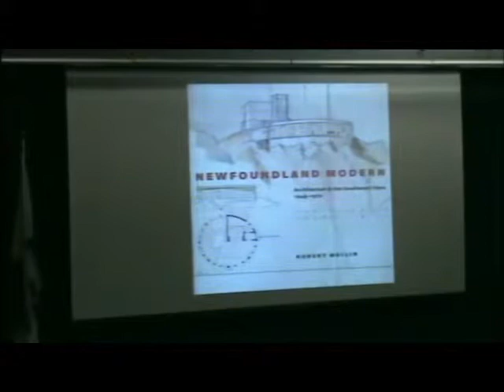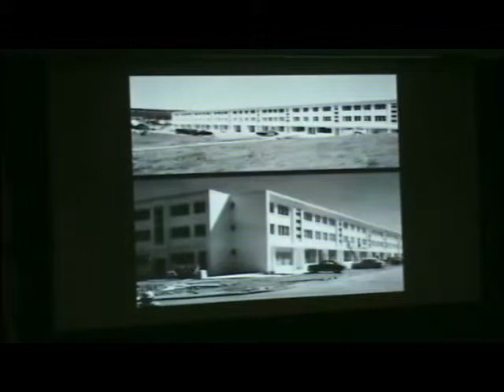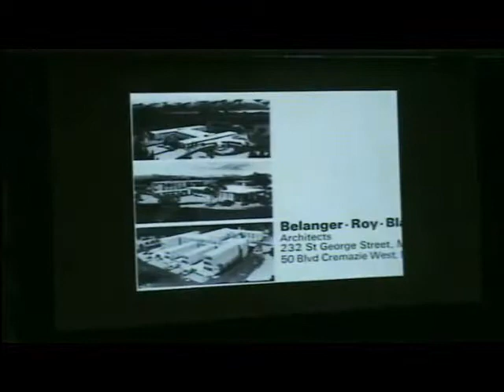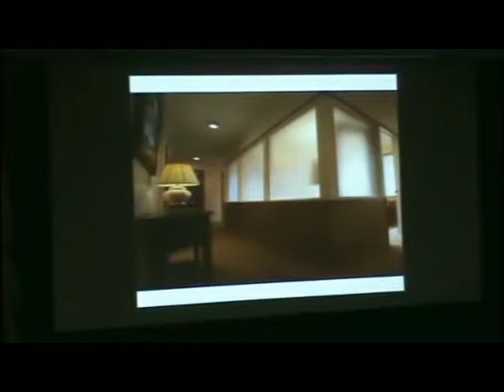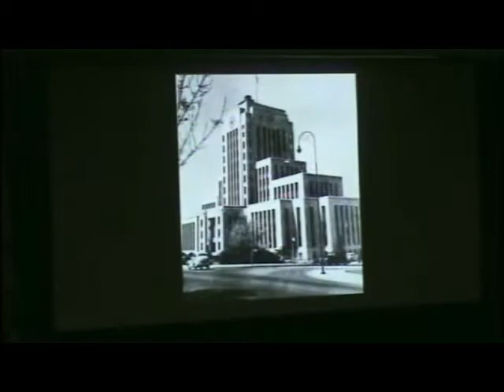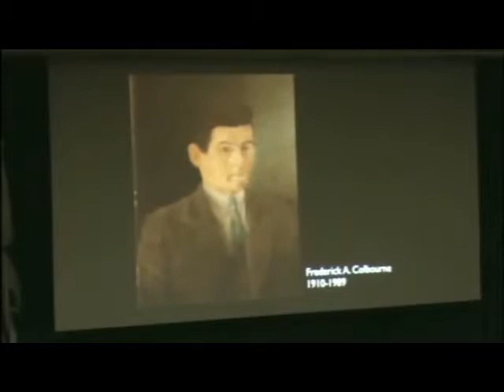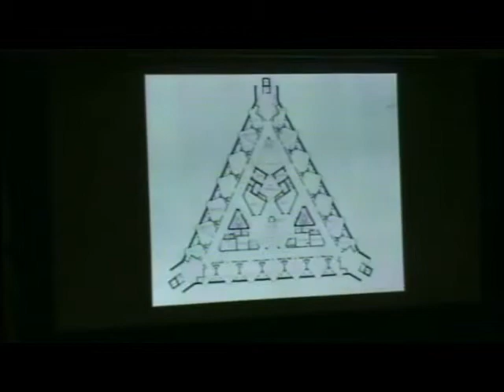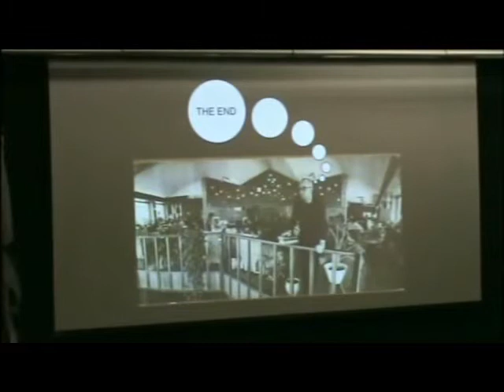Robert Mellin – Newfoundland Modern: Architecture in the Smallwood Years, 1949 1972 (2012)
Robert Mellin's lecture is titled "Newfoundland Modern: Architecture in the Smallwood Years, 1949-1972". This lecture was hosted by the Newfoundland and Labrador Historical Society, Jan. 26, 2012.